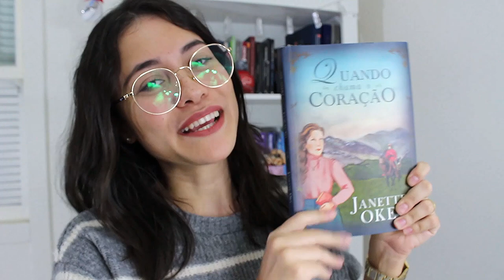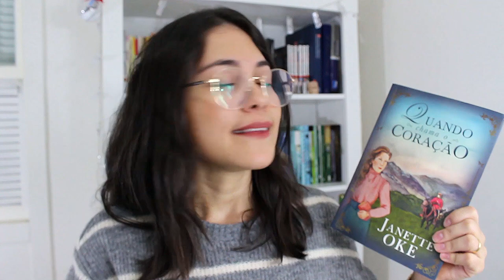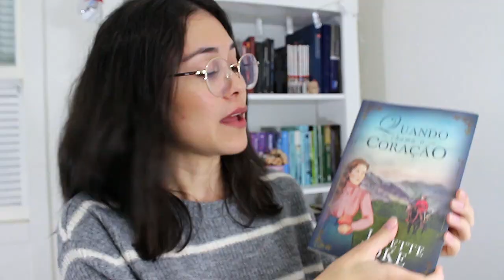LIVRO QUANDO CHAMA O CORAÇÃO - Janette Oke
Bate-papo sobre o livro Quando Chama o Coração, série Oeste Canadense, escrito por Janette Oke e publicado no Brasil pela editora Upbooks.

E-BOOK QUANDO CHAMA O CORAÇÃO NA AMAZON

// Eu escrevo livros. Quer conhecê-los?